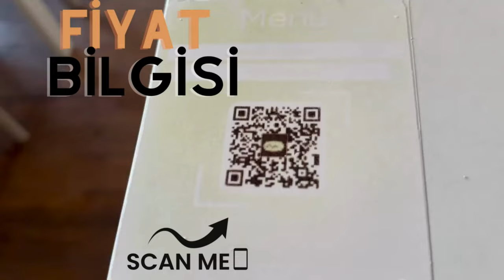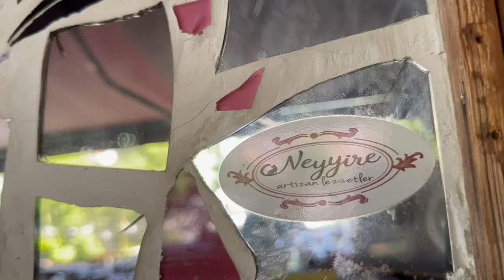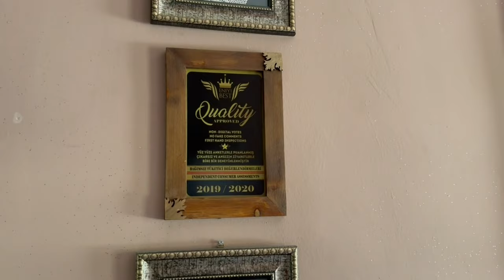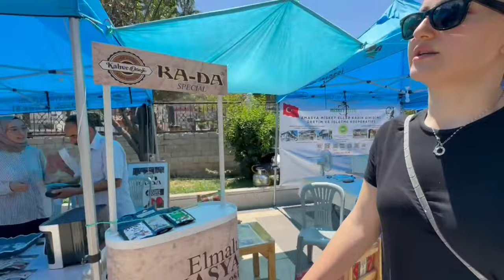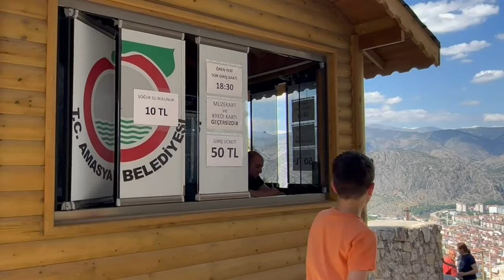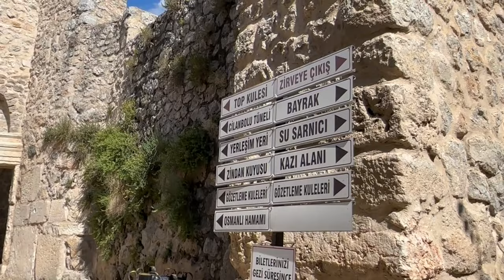Şehzadelerin İzinde: Amasya'nın Gizemli Güzelliği ve En İyi Kahvaltısı!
Amasya'yı keşfetmeye hazır mısınız? Bu videoda Amasya'nın tarihi zenginliklerini ve enfes lezzetlerini bir araya getirdik. Amasya, Osmanlı döneminde şehzadelerin yetiştiği önemli bir merkez olarak bilinir ve bu şehrin tarihi dokusu hala canlılığını koruyor. Videomuzda Amasya Kalesi'ni, tarihi evlerini ve Yeşilırmak kenarında yapılan romantik yürüyüşleri keşfedecek, ardından Neyyire Artizan Lezzetler'de Türkiye'nin en ödüllü kahvaltısını deneyimleyeceksiniz.

🍽️ Neyyire Artizan Lezzetler'de organik ve yöresel lezzetleri tatmanın keyfini çıkarın!
🏰 Amasya Kalesi ve tarihi evler ile şehrin geçmişine yolculuk yapın.
🌳 Yeşilırmak kenarında romantik bir yürüyüşe çıkın ve Amasya'nın doğal güzelliklerini keşfedin.

Bu video, Amasya'yı ziyaret etmeyi düşünen herkes için rehber niteliğindedir. Amasya'nın gizemli atmosferini ve lezzet dolu dünyasını keşfetmek için siz de bizimle birlikte olun!